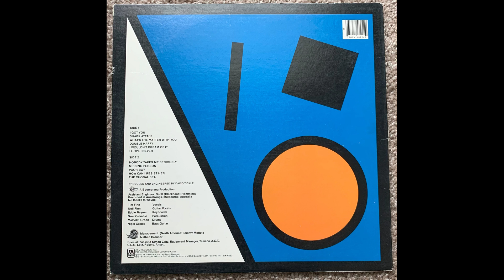Split Enz Nobody Takes Me Seriously